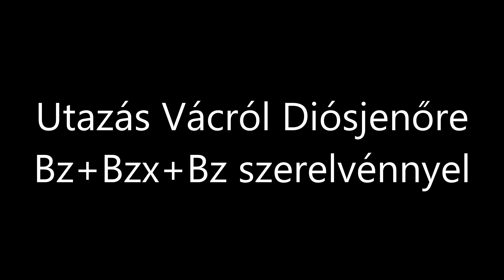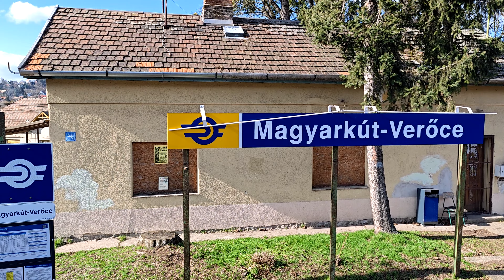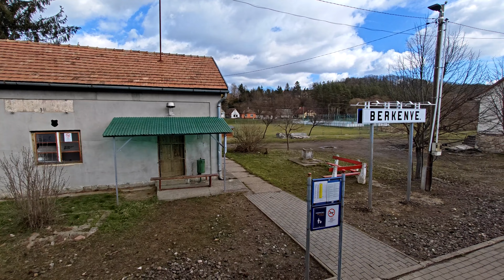"Elviszlek magammal" Diósjenőre egy hármas Bz szerelvénnyel